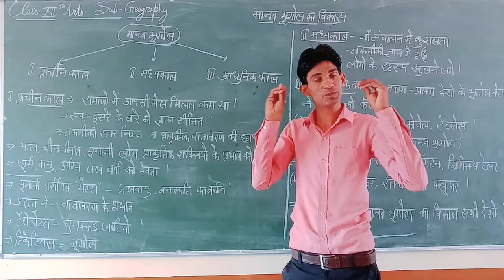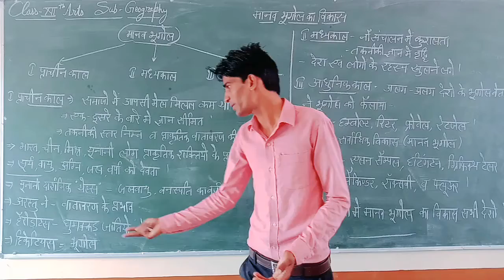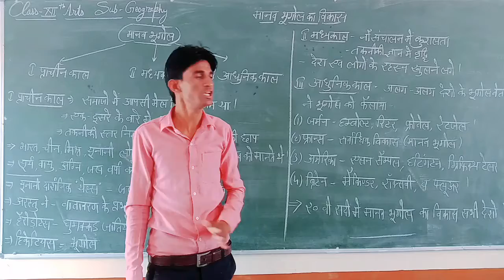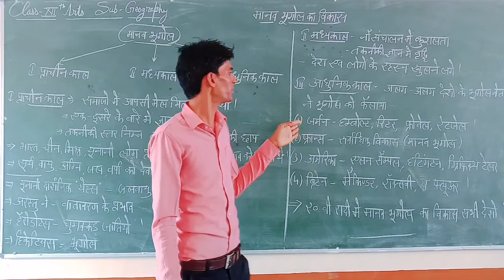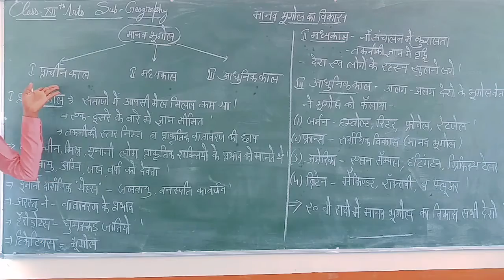Class XII Geo C1 iii